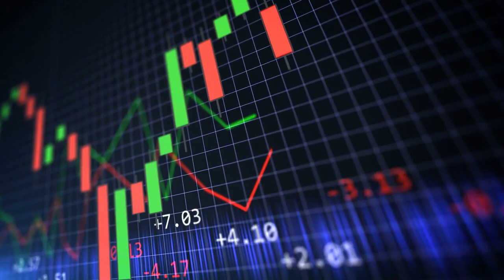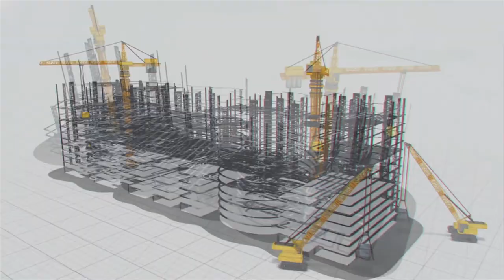Engineering Happiness in the Society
Does the happiness of a society matter in the development index? Have you considered the parameters to measure an individual's happiness and society's whole? Well, today we are here to tell you the story of what is all the fuss about the happiness index.

Alongside the countries' GDPS, economies, growth rates, and others, the happiness of the people in the societies is a must parameter to say society is prosperous. Apart from individual choices, wills and wishes, social contributions are significant to keep one's life happier. For example, proper road infrastructure is crucial in bustling cities to make an employee's travel to the office easy and comfortable. Without good roads, their daily routine will become problematic, and they will lose their happiness, so a good road infrastructure is vital to keep people happy in cities.

 Farmers expect an adequate water supply to their farmland for improved agricultural production. Their  happiness lies in the irrigation water that wet their fields. The workshops which manufacture various products for people need an uninterrupted power supply to do their work, so electricity is crucial for them. The environmentalist who fights to save the environment feels happy when they see renewable energy projects becoming more and modes of transportation becoming eco-friendly, and the society is shifting to sustainable methods of living. In this way, happiness is interlinked with individuals and society. Hence the happiness index is crucial to measure a society's progress and development.

MEIL is making a significant contribution to societal happiness through its infrastructure development projects like building irrigation projects, developing road networks, constructing power projects, and manufacturing electric buses, indirectly contributing to individual happiness.